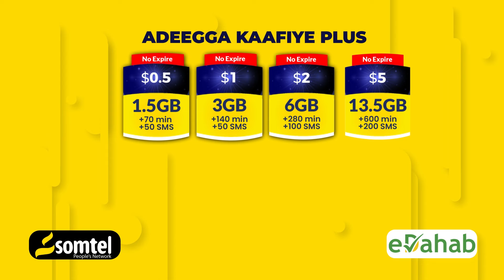Ciidamo Biyo dhaamin u sameeyay Dad danyar ah'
Ciidanka Xoogga Dalka iyo kuwa Daraawiishta Jubbaland ayaa Biyo dhaamin u sameeyey bulshada deegaanka Kuula-kibir ee gobolka Jubbada Hoose.